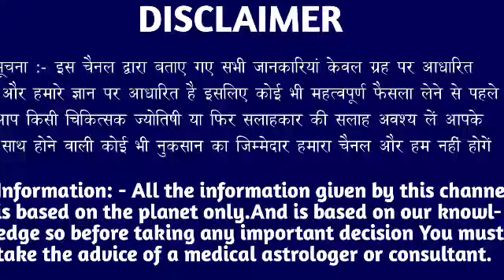धनु राशि वालों 9 अप्रैल शनिवार के दिन बहुत अच्छा खबर। मिलेगी बड़ी खुशखबरी।